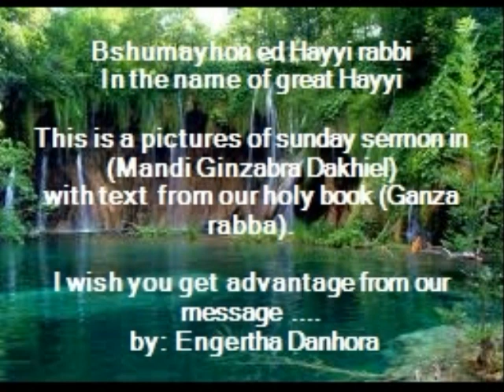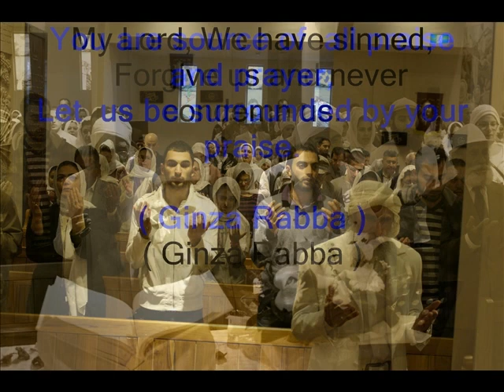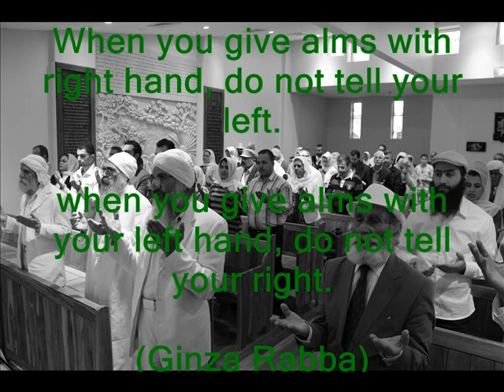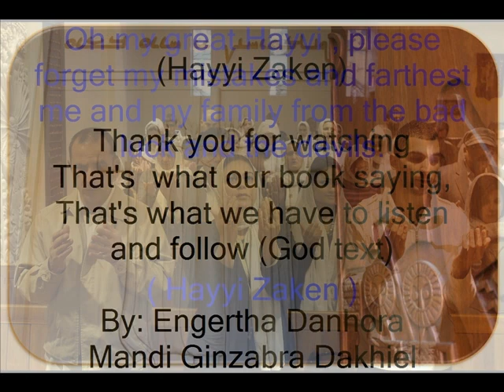Mandi Ginzabra Dakhiel (English)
It's a video of Sunday sermon in  ( Mandi Ginzabra Dakhiel ) in Australia Sydney ...

Meandaean Religion